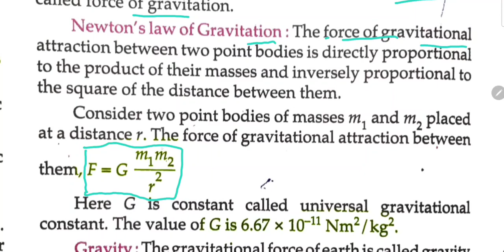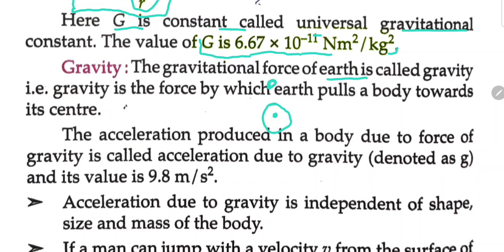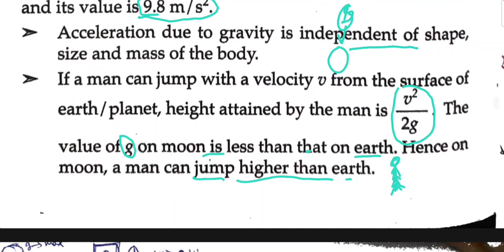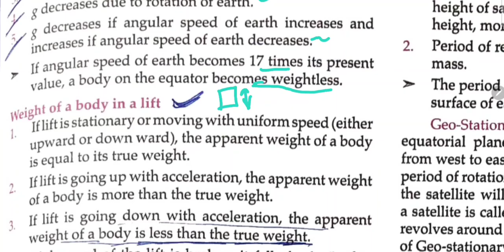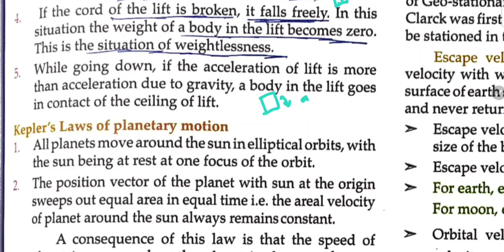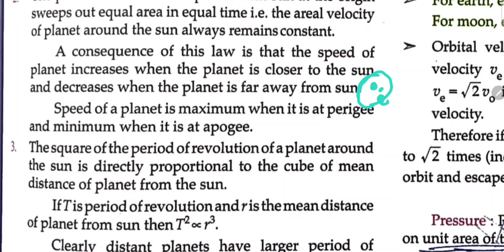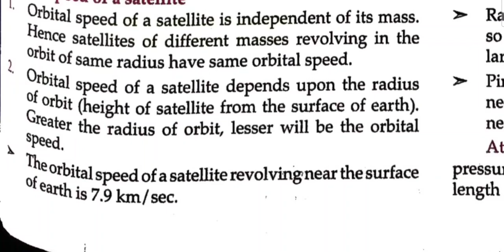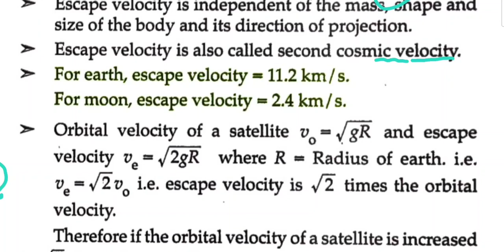Lucent : Physics : Gravitation || StudyTime